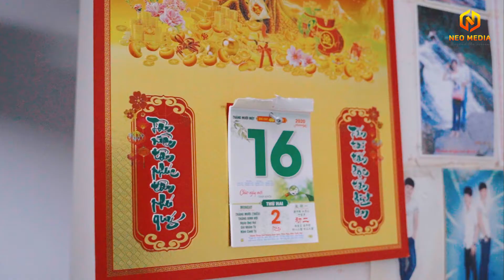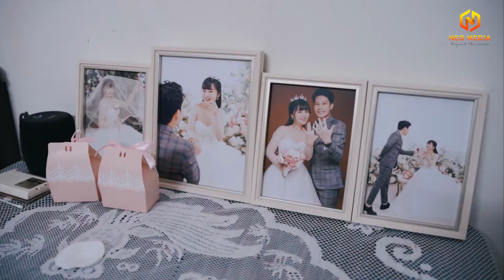PHÓNG SỰ CƯỚI | THẾ HUYNH - THU HÀ | BẮC GIANG